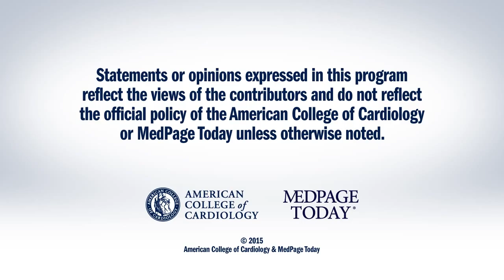AHA 2015 | SPRINT Trial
Peter Block, MD, FACC, interviews Paul K. Whelton, MD, on the subject of the SPRINT Trial at AHA 2015.